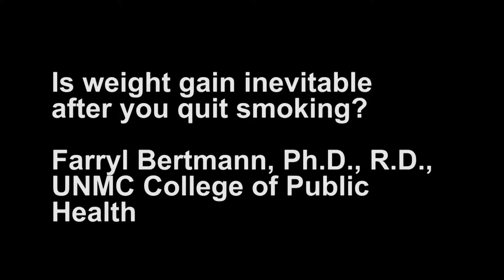ASK UNMC! Is weight gain inevitable after you quit smoking?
Farryl Bertmann, Ph.D., R.D., UNMC College of Public Health and the Gretchen Swanson Center for for Nutrition.